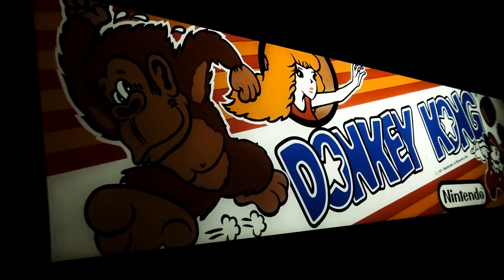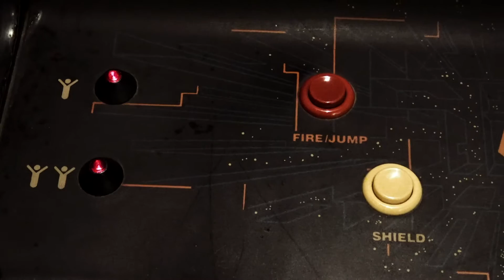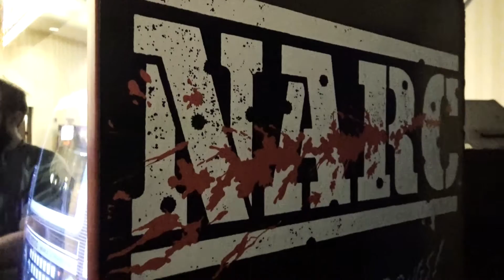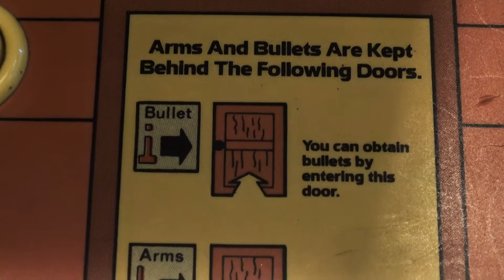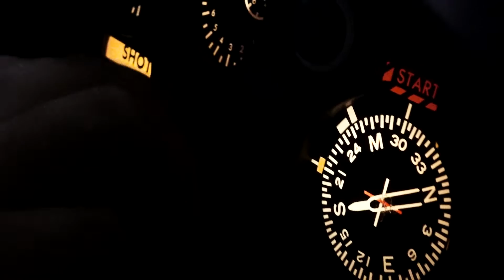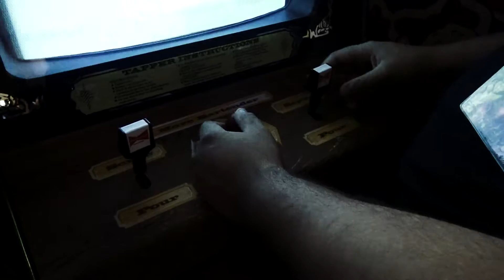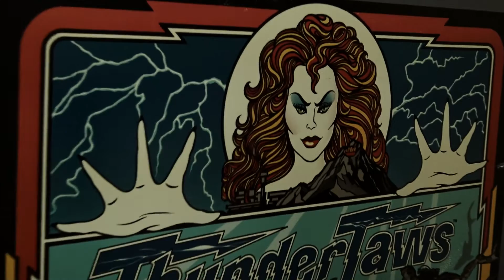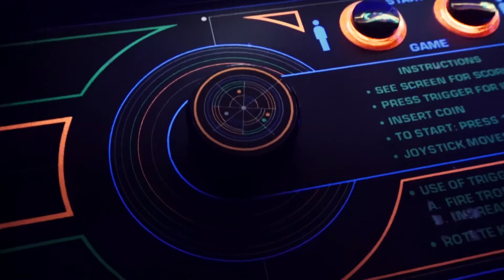Game On Expo 2016 Arcade Showcase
Ezekiel delves into a handful of arcade cabinets featured at the 2016 Game On Expo.

Featuring Bubble Bobble, Donkey Kong, Ghosts 'n Goblins, The Adventures of Major Havoc, Narc, Rolling Thunder, SNK vs. Capcom: SVC Chaos, Space Harrier, Tapper, The Simpsons, Thunder Jaws and Tron.

Cabinets courtesy of Cobra Arcade Bar, Bonus Round, The Grid: Games and Growlers, StarFighters Arcade and Castles N' Coasters.